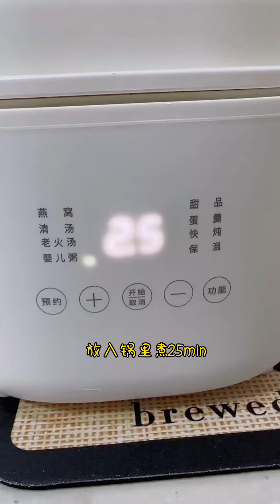The 444th day of falling in love with my brother, the boy is also keen on playing the daily vlog of